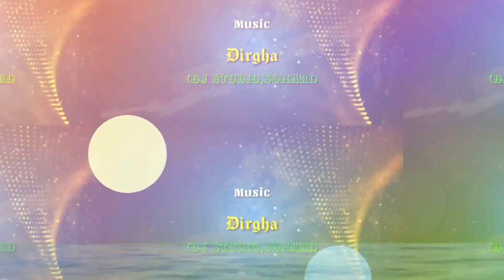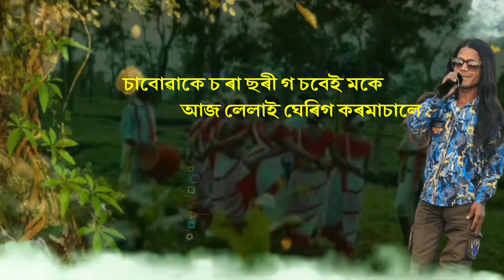Koroma Saale || Modern jhumair song 2021 || Anand Kurmi || Priya Soren